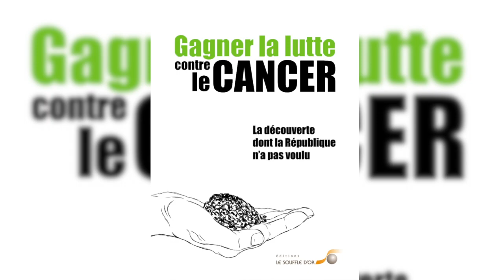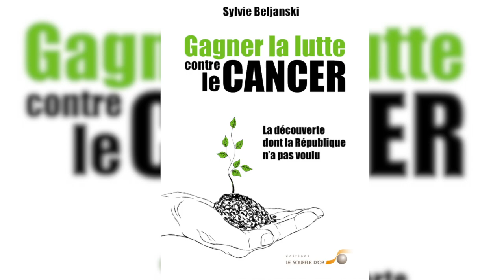Gagner la lutte contre le cancer (Interview de Sylvie Beljanski)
Sylvie Beljanski explique pourquoi la découverte de son père Mirko Beljanski pour guérir naturellement le cancer n'a pas plus à l'institut Pasteur ni au lobby pharmaceutique et retrace l'histoire qui a aboutit à son interdiction de publier et à la destruction de son laboratoire. Pourquoi depuis 50 ans on soigne les malades avec de la chimiothérapie et radiothérapie alors qu'il y a eu des milliards dépensés dans la recherche sur le cancer. Une découverte dont la République n'a pas voulu.